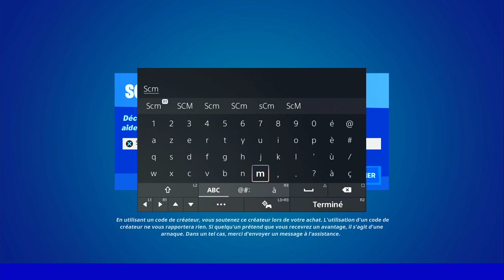SAUTER D'UN PLONGEOIR FORTNITE, EMPLACEMENT PLONGEOIR SAISON 3 FORTNITE CHAPITRE 3, ASTUCE GUIDE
▬▬▬▬▬▬▬ • BIENVENUE 😍 • ▬▬▬▬▬▬▬

▬▬▬▬▬▬▬ • PARTENAIRES 💪 • ▬▬▬▬▬▬▬

👉StealthGamer:
"SOISCOOLMEC"
"STRIKESOISCOOL"

TikTok "SoisCoolMecYTB"
👻Snapchat "soiscoolmec"

.▬▬▬▬▬▬▬ • TOP DON 💰 • ▬▬▬▬▬▬▬

▬▬▬▬▬▬▬ • MUSIQUE OUTRO 🎵 • ▬▬▬▬▬▬▬